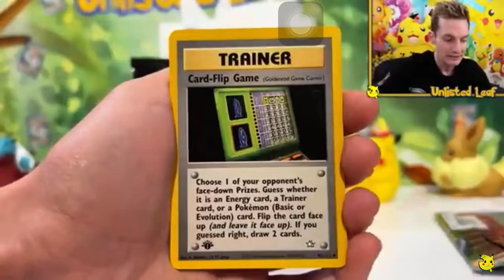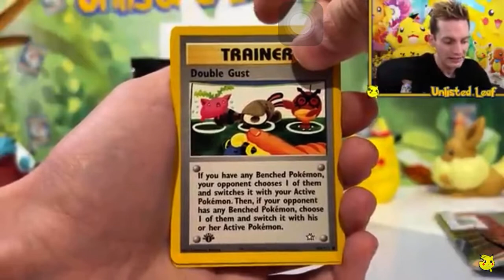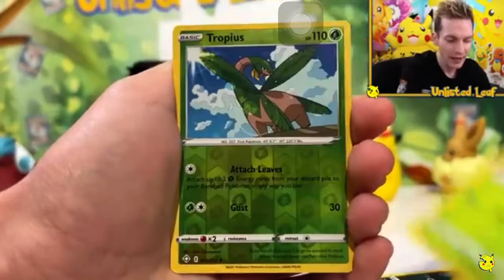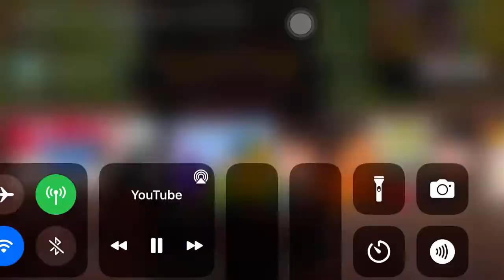Unlisted leaf opening Pokémon packs